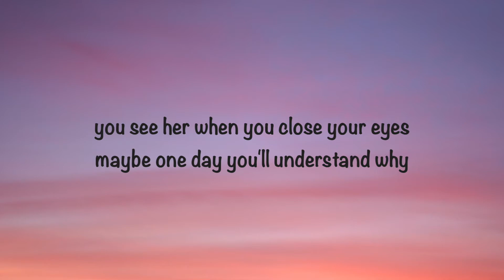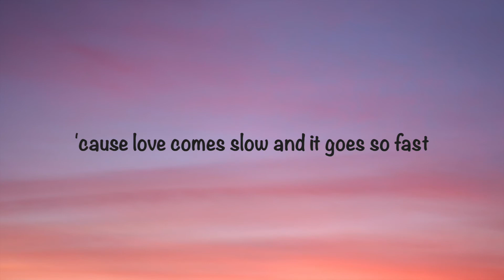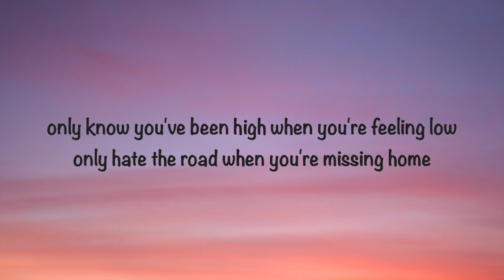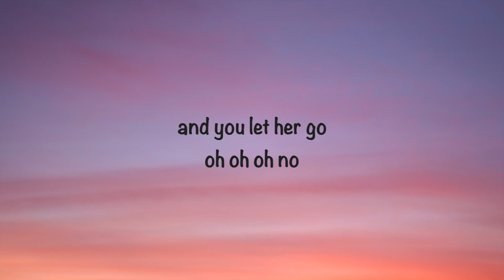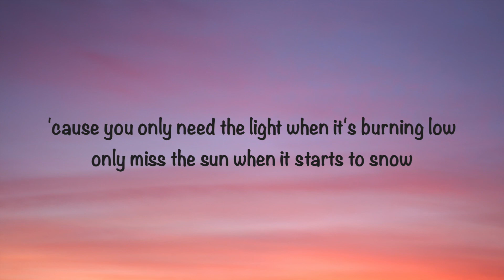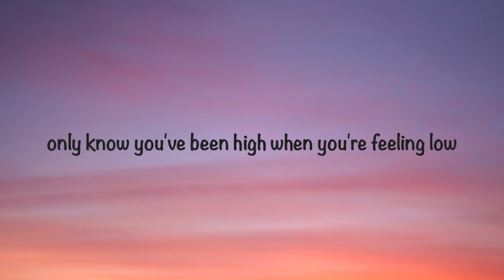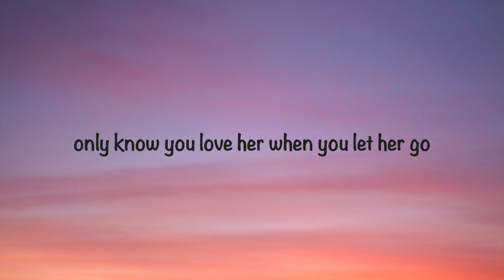Passenger - Let Her Go (with rain) - Lyric Video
Let Her Go by Passenger with a rainy background.

And you dive too deep